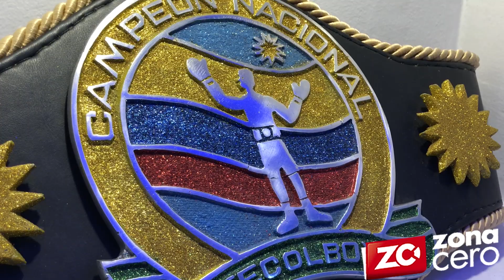Barranquilla Boxing House, una empresa de boxeo con proyección internacional